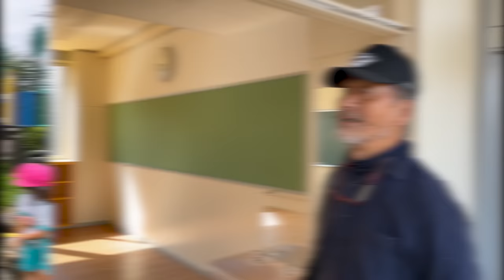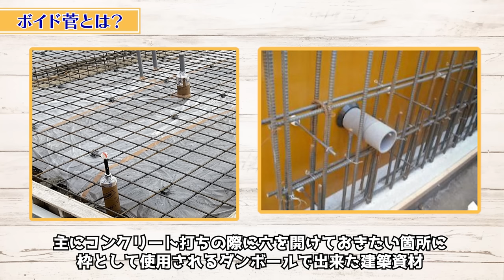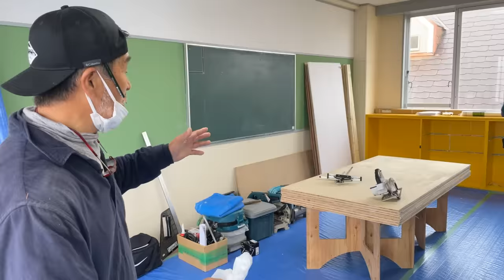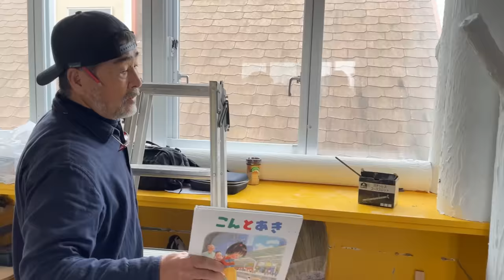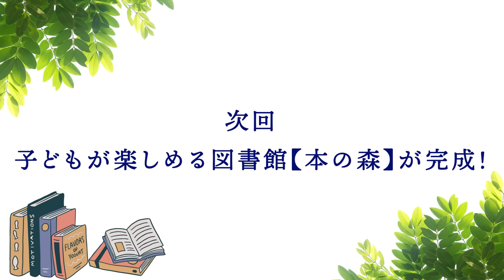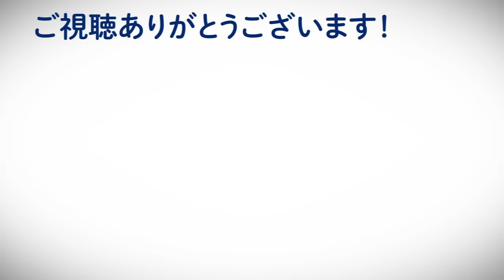【リフォーム】本の森前編「擬木で作る森の中の図書室」室内に森の様な雰囲気を【金井流室内リメイク】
幼稚園の室内に【本の森】を作る！
擬木で森の中の様な図書室作り開始！
子どもの為の森の中で本を読める様な空間とは？

ー目次ー

00:34　今回の説明・お題。
02:09　施工概要。
06:04　擬木作り。
11:18　解体・作業開始！
13:39　洗面台リメイク。
14:26　棚のリメイク。
15:02　擬木の設置。
16:56　小屋作り。
18:15　今回のビフォーアフター。

▼以前の山王幼稚園の園庭作り▼

【撮影協力】

○学校法人かつみ学園大和山王幼稚園

　〒242-0001神奈川県大和市下鶴間2919

▼▼▼好評動画▼▼▼

▼▼▼再生リスト▼▼▼

【SNS】